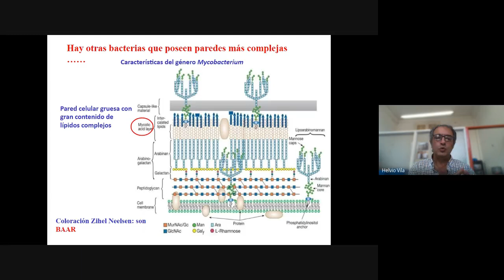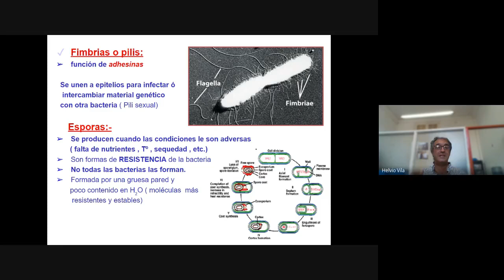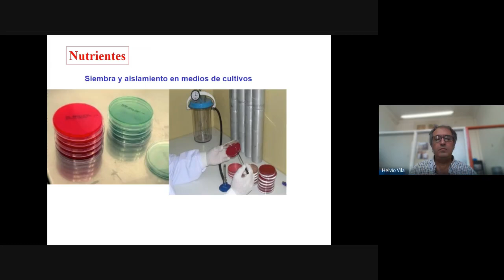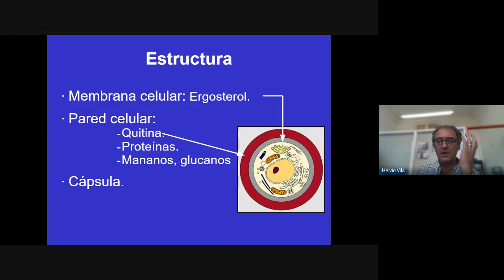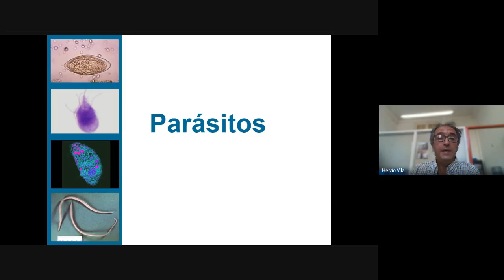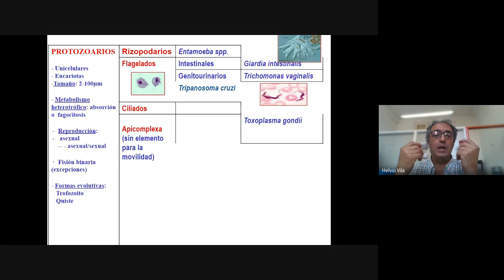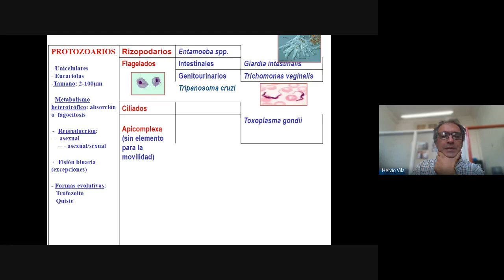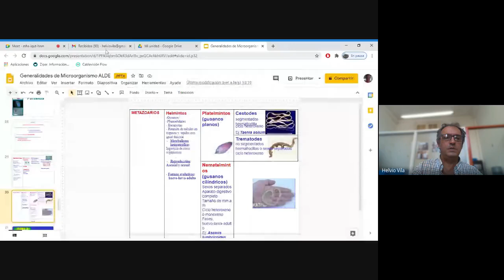INJURIA - Clase de repaso: Generalidades de Microorganismo con el Dr. Helvio Vila